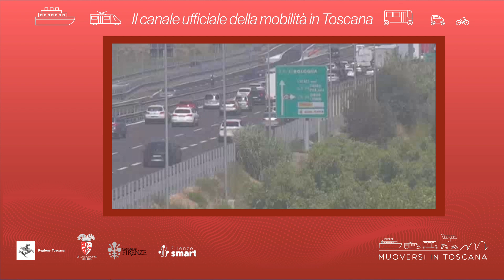Muoversi in Toscana - Edizione delle 16.30 del 10 novembre 2023